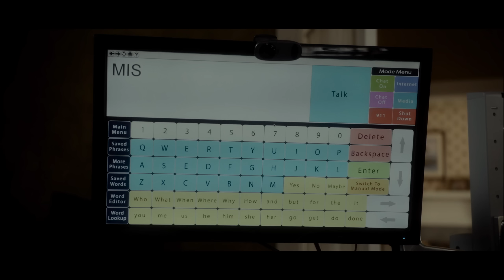Ужас Амитивилля: Пробуждение — Русский трейлер (2017)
Русский трейлер фильма Ужас Амитивилля: Пробуждение 2017 года

• Оригинальное название:  Amityville: The Awakening
• Страна:  США
• Дистрибьютор: MEGOGO Distribution
• Режиссер: Франк Халфун
• Жанр:  хоррор

• В главных ролях: Белла Торн, Камерон Монахэн, Дженнифер Джейсон Ли, Дженнифер Моррисон, МакКенна Грейс, Тейлор Спрейтлер

Мать-одиночка переезжает со своими тремя детьми в «обитаемый» дом, даже не подозревая о кровавой истории их нового жилища. У каждого дома есть история. У этого – своя тайна.